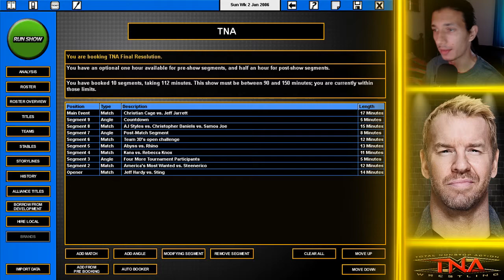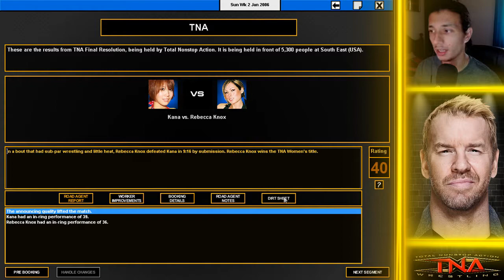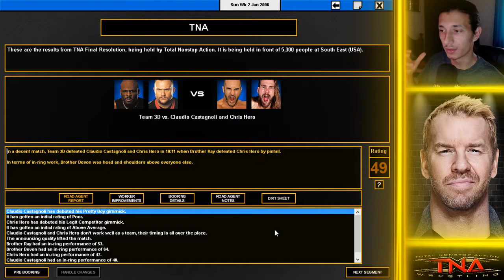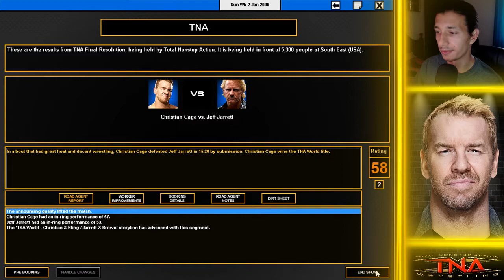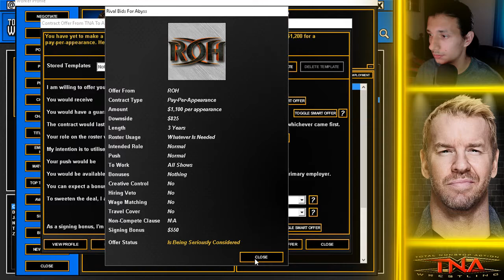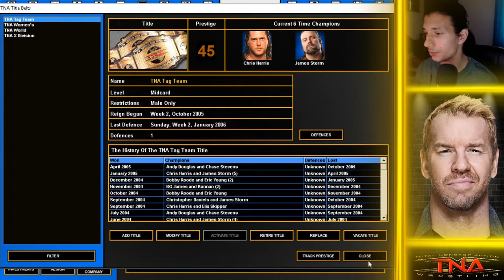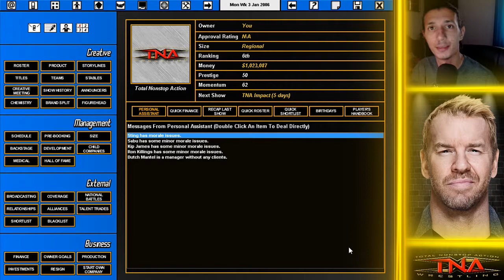FINAL RESOLUTION 2006 | TEW 2016 - TNA '06 #3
WHO WILL TAKE THE GOLD?
AJ, Styles, Samoa Joe, Bobby Roode, Eric Young... Feels like Smackdown Live 2018, but it's really TNA 2006, watch as the company from Nashville does its best to topple the Titan from Stamford! Can we do it?